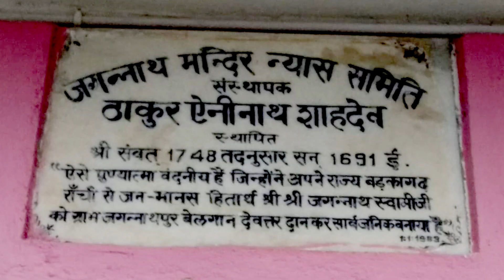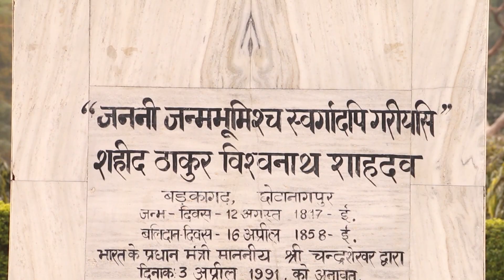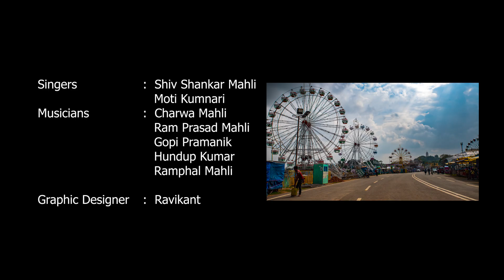Jai jagannath: Jagannath Temple, Ranchi and Rath Mela [ राँची का जगन्नाथ मंदिर]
Jagannath Temple of Barkagarh, Ranchi in Jharkhand is a historical temple constructed by a Nag vanshi  Jamindaar (Naga Dynasty) of Chhotanagpur. It was made after getting  inspired from the Famous temple of Jagannath Puri of Odisha. In fact it is a miniature version of the same. The temple enjoys an iconic place in the history of Chhotanagpur. Built in the year 1691 AD, this temple shaped more like a fort from outside.
It is said that Thakur Ani Nath Shahdeo saw Lord Jagannath (lord Vishnu) in dream where he asked the Thakur to build a temple in his territory. The temple then saw many historical incidents. this temple was used by the freedom fighters of 1857, popularly known as Sepoy Mutiny.  One of the successors of the throne was the Great Thakur Vishvanath Shahdeo, an iconic freedom fighter of that period, got hanged by the British Rulers. Bhagwan Birsa Munda also said to have visited the temple before iniciating his Struggle for freedom.
This Temple is a centre for hosting one of the biggest fairs (Mela) in Jharkhand which continues for ten days.
Produced by: Third Eye Digital Studio
Script, Research and Presentation: Ratna Roy
Direction: Sanjay Bose

Third Eye Digital Studio
Bhagwati Sai Enclave
Argora, Ranchi
Jharkhand
INDIA